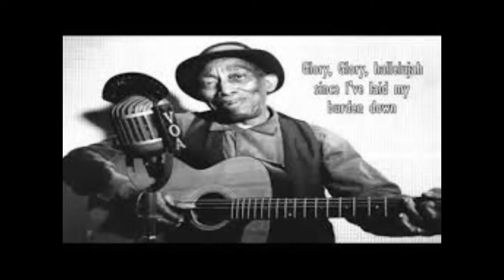Glory, Glory (since I've laid my burden down) // spiritual blues collab with Janet Chitty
Janet 's great  channel
This version is inspired by Odetta Holmes', Mississippi John Hurt's and  Furry Lewis' interpretation of this wonderful afro-american spiritual.
arrangement & guitar - Wailin' Heino
and
vocals - Janet Chitty
Gday, y'all!